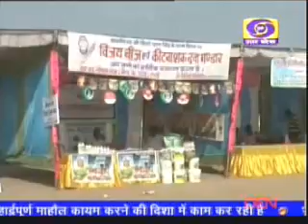Jalaun News Kisaan Mela Ka Aayojan Sanjay Gupta Orai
जनपदीय कृषि प्रौद्योगिकी मेला .